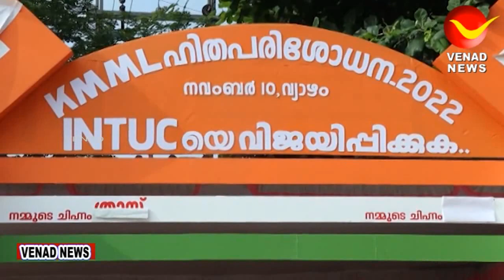കെ.എം.എം.എൽ പ്ലാൻറ് സന്ദർശിച്ച് പ്രതിപക്ഷ നേതാവ്